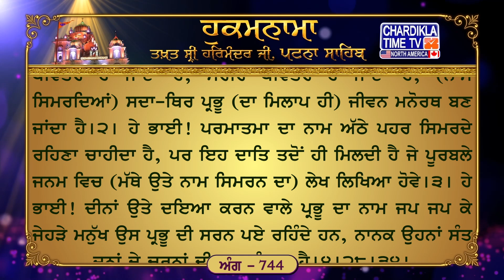Hukamnama Patna Sahib || Takhat Sri Harmandir Ji Patna Sahib Chardikla Time TV North America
22, Jun 2024
Daily Mukhwak From  Takht Shri  Patna Shri Patna Sahib
ਅੰਗ :- 744

ਸਾਧਸੰਗਿ ਤਰੈ ਭੈ ਸਾਗਰੁ ॥ ਹਰਿ ਹਰਿ ਨਾਮੁ ਸਿਮਰਿ ਰਤਨਾਗਰੁ ॥੧॥ ਸਿਮਰਿ ਸਿਮਰਿ ਜੀਵਾ ਨਾਰਾਇਣ ॥ ਦੂਖ ਰੋਗ ਸੋਗ ਸਭਿ ਬਿਨਸੇ ਗੁਰ ਪੂਰੇ ਮਿਲਿ ਪਾਪ ਤਜਾਇਣ ॥੧॥ ਰਹਾਉ ॥ ਜੀਵਨ ਪਦਵੀ ਹਰਿ ਕਾ ਨਾਉ ॥ ਮਨੁ ਤਨੁ ਨਿਰਮਲੁ ਸਾਚੁ ਸੁਆਉ ॥੨॥ ਆਠ ਪਹਰ ਪਾਰਬ੍ਰਹਮੁ ਧਿਆਈਐ ॥ ਪੂਰਬਿ ਲਿਖਤੁ ਹੋਇ ਤਾ ਪਾਈਐ ॥੩॥ ਸਰਣਿ ਪਏ ਜਪਿ ਦੀਨ ਦਇਆਲਾ ॥ ਨਾਨਕੁ ਜਾਚੈ ਸੰਤ ਰਵਾਲਾ ॥੪॥੨੮॥੩੪॥

ਅਰਥ: ਹੇ ਭਾਈ! ਗੁਰੂ ਦੀ ਕਿਰਪਾ ਨਾਲ) ਮੈਂ ਪਰਮਾਤਮਾ ਦਾ ਨਾਮ ਸਿਮਰ ਸਿਮਰ ਕੇ ਆਤਮਕ ਜੀਵਨ ਹਾਸਲ ਕਰ ਰਿਹਾ ਹਾਂ। ਹੇ ਭਾਈ! ਗੁਰੂ ਨੂੰ ਮਿਲ ਕੇ ਸਾਰੇ ਦੁੱਖ ਰੋਗ ਗ਼ਮ ਨਾਸ ਹੋ ਜਾਂਦੇ ਹਨ, ਪਾਪ ਤਿਆਗੇ ਜਾਂਦੇ ਹਨ।੧।ਰਹਾਉ। ਹੇ ਭਾਈ! ਗੁਰੂ ਦੀ ਸੰਗਤਿ ਵਿਚ ਰਤਨਾਂ ਦੀ ਖਾਣਿ ਹਰਿ-ਨਾਮ ਸਿਮਰ ਸਿਮਰ ਕੇ ਮਨੁੱਖ ਡਰਾਂ-ਭਰੇ ਸੰਸਾਰ-ਸਮੁੰਦਰ ਤੋਂ ਪਾਰ ਲੰਘ ਜਾਂਦਾ ਹੈ।੧। ਹੇ ਭਾਈ! ਪਰਮਾਤਮਾ ਦਾ ਨਾਮ (ਹੀ) ਆਤਮਕ ਜ਼ਿੰਦਗੀ ਦਾ ਪਿਆਰ ਹੈ। (ਨਾਮ ਦੀ ਬਰਕਤਿ ਨਾਲ) ਮਨ ਪਵਿਤਰ ਹੋ ਜਾਂਦਾ ਹੈ, ਸਰੀਰ ਪਵਿਤਰ ਹੋ ਜਾਂਦਾ ਹੈ, (ਨਾਮ ਸਿਮਰਦਿਆਂ) ਸਦਾ-ਥਿਰ ਪ੍ਰਭੂ (ਦਾ ਮਿਲਾਪ ਹੀ) ਜੀਵਨ ਮਨੋਰਥ ਬਣ ਜਾਂਦਾ ਹੈ।੨। ਹੇ ਭਾਈ! ਪਰਮਾਤਮਾ ਦਾ ਨਾਮ ਅੱਠੇ ਪਹਰ ਸਿਮਰਦੇ ਰਹਿਣਾ ਚਾਹੀਦਾ ਹੈ, ਪਰ ਇਹ ਦਾਤਿ ਤਦੋਂ ਹੀ ਮਿਲਦੀ ਹੈ ਜੇ ਪੂਰਬਲੇ ਜਨਮ ਵਿਚ (ਮੱਥੇ ਉਤੇ ਨਾਮ ਸਿਮਰਨ ਦਾ) ਲੇਖ ਲਿਖਿਆ ਹੋਵੇ।੩। ਹੇ ਭਾਈ! ਦੀਨਾਂ ਉਤੇ ਦਇਆ ਕਰਨ ਵਾਲੇ ਪ੍ਰਭੂ ਦਾ ਨਾਮ ਜਪ ਜਪ ਕੇ ਜੇਹੜੇ ਮਨੁੱਖ ਉਸ ਪ੍ਰਭੂ ਦੀ ਸਰਨ ਪਏ ਰਹਿੰਦੇ ਹਨ, ਨਾਨਕ ਉਹਨਾਂ ਸੰਤ ਜਨਾਂ ਦੇ ਚਰਨਾਂ ਦੀ ਧੂੜ ਮੰਗਦਾ ਹੈ।੪।੨੮।੩੪।

Hukamnama Sahib
Latest Hukamnana
Daily Hukamnama